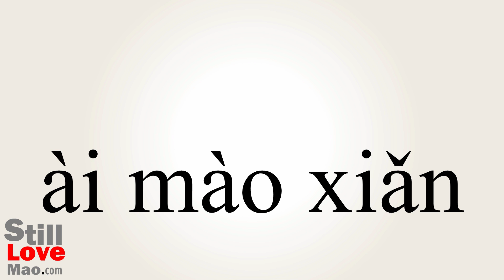How to Say Unadventurous in Chinese